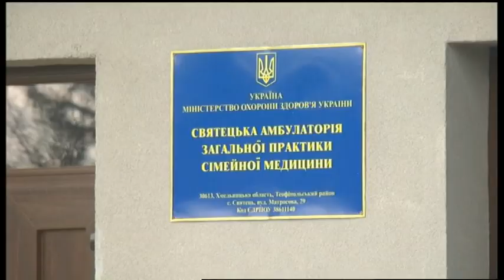27.02.2020. Новини. 20:30